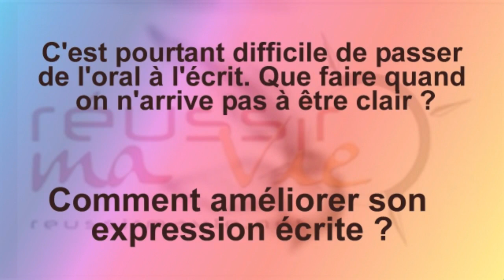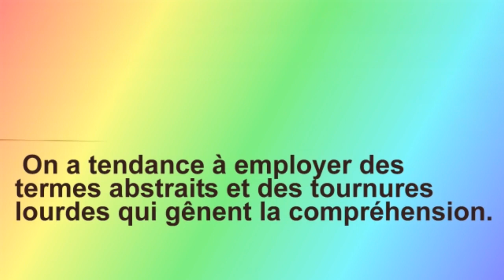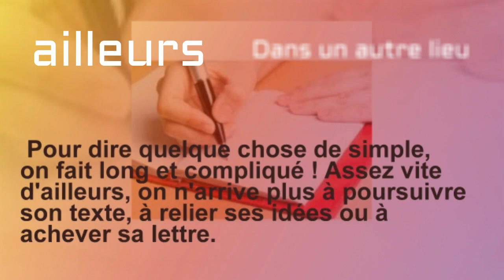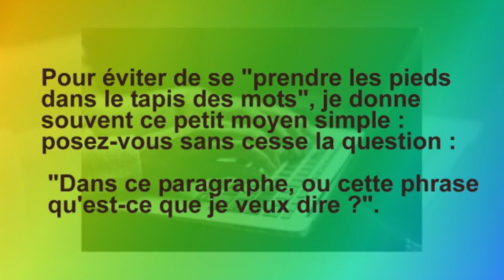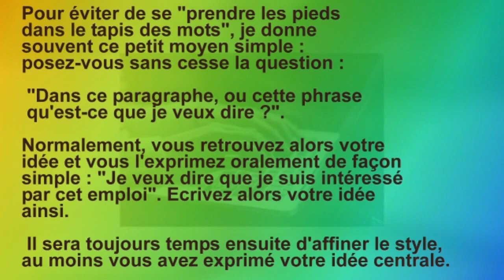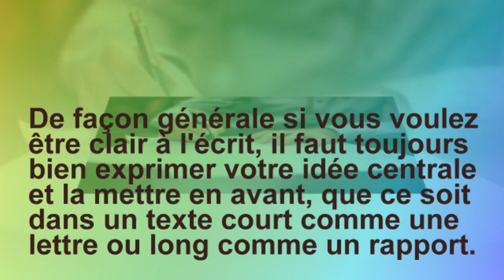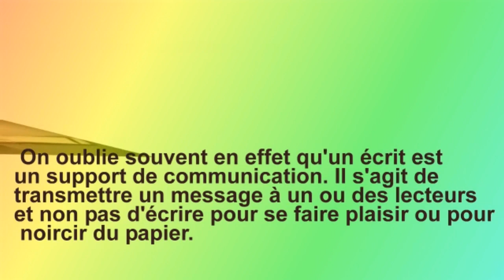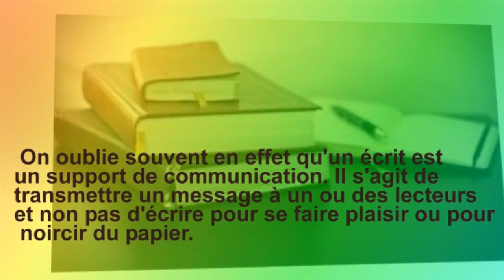قواعد اللغة الفرنسية : Comment améliorer son expression écrite 4